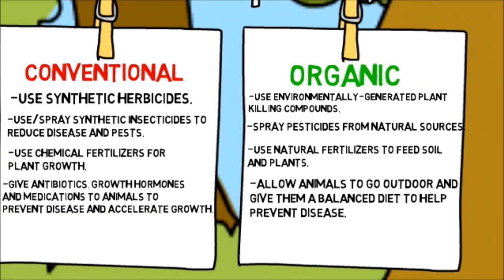Difference between organic and conventional food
Dr. Barreto works at Regenomics in Orlando, Florida. Lear more about our Epigenetic coaching program.
This video explains the difference between organic and conventional food.  It goes over the production of organic and conventional, the difference between organic and 100% organic, and the advantages and disadvantages.